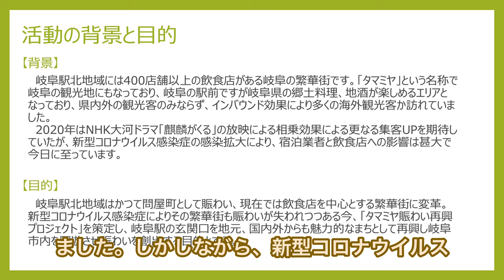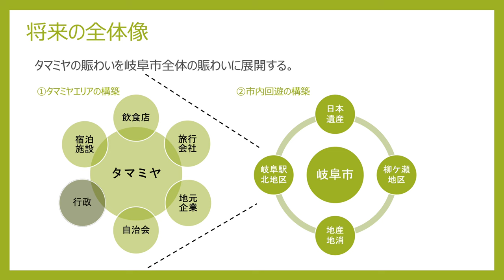Director's cut：岐阜ホテル会 新野正明 副会長・事務局長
岐阜市中心市街地回遊性協議会の令和３年度事業－第７回岐阜市中心市街地創生シンポジウム用の動画。

岐阜ホテル会の活動について、新野正明副会長・事務局長からコメント戴きました。ありがとうございます。